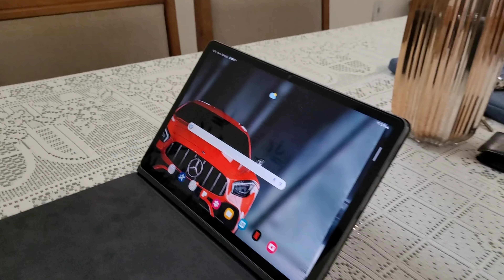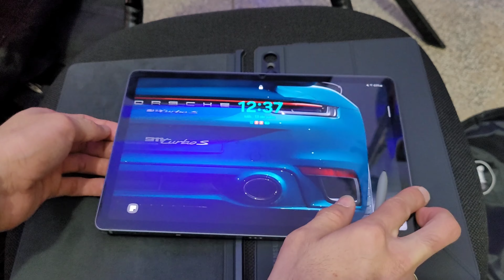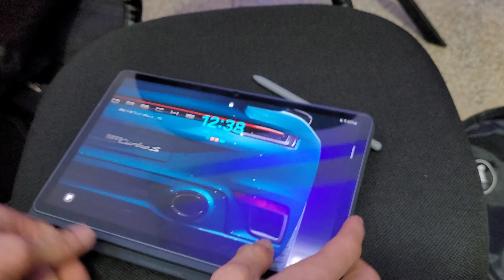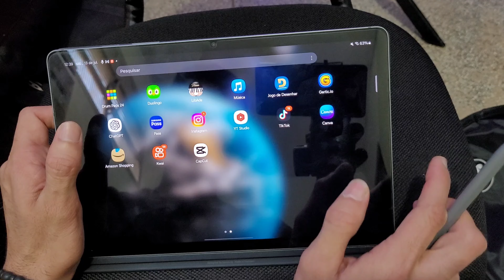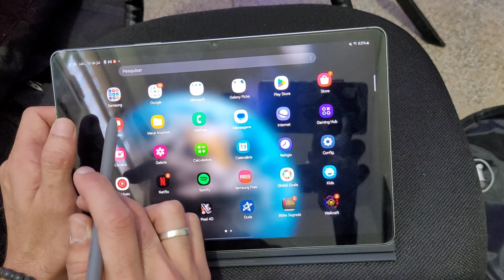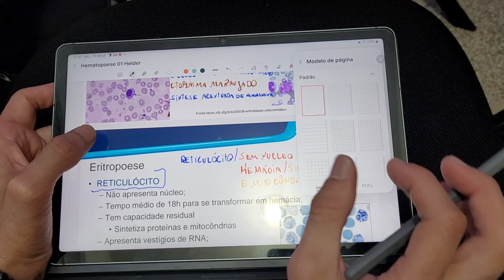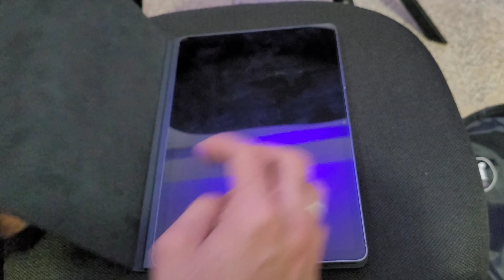Galaxy Tab S9 FE: O Tablet Custo-Benefício que Você Precisa Conhecer!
Descubra o poder do novo Galaxy Tab S9 FE, o tablet para estudo ideal! Com desempenho surpreendente e design sofisticado, ele se destaca como o melhor tablet custo-benefício do mercado. Se você está procurando um tablet barato e perfeito para a faculdade, não perca esta análise. Veja por que o Galaxy Tab S9 FE é o melhor tablet para quem quer mais por menos. Assista até o final e descubra se ele realmente vale cada centavo!

Abaixo os links dos produtos do vídeo. 👇

1. Galaxy Tab S9 FE Plus WiFi

2. Galaxy Tab S9 FE WiFi

3. Galaxy Tab S6 Lite

4. Galaxy Tab S9 Ultra 512 GB

5. Galaxy Tab S10 Ultra 512 GB

6. Ipad Air 5 64GB

7. Ipad 10 64 GB

8. Galaxy Book4 i5, 16GB, 512 SSD

9. Galaxy Book4 i3, 8GB, 256 SSD

10. Galaxy Book4 i5, 8GB, 512 SSD

11. Teclado Logitech Pebble Keys 2 K380s

12. Mouse Logitech Pebble 2 M350s

13. Suporte de alumínio para tablet e notebook

14. Samsung Galaxy S23 5G 256GB

15. Samsung Galaxy S23 Ultra 5G 256GB

16. Kit Teclado E Mouse Sem Fio Bluetooth BARATO